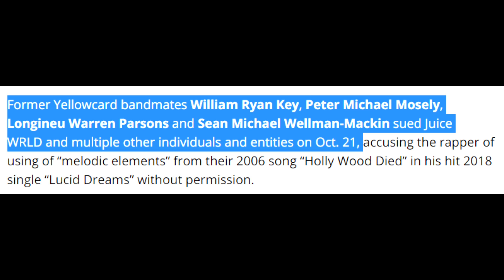Yellowcard's Case Against Juice WRLD Explained (Why People Are Furious)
Yellowcard filed a highly controversial case against Juice Wrld in October and made the decision to continue the case this week.